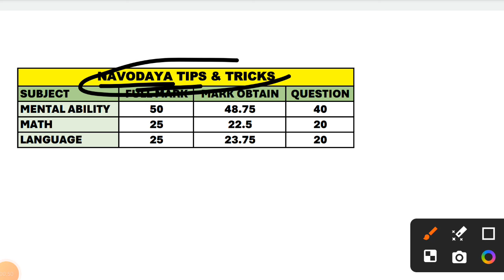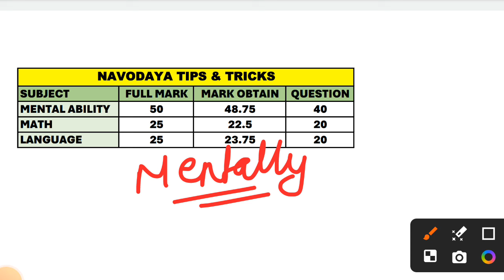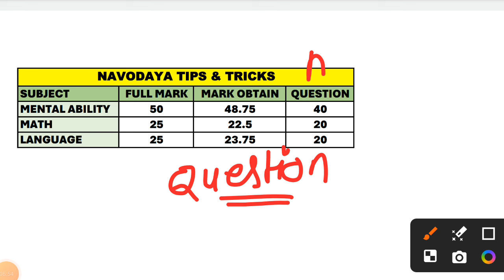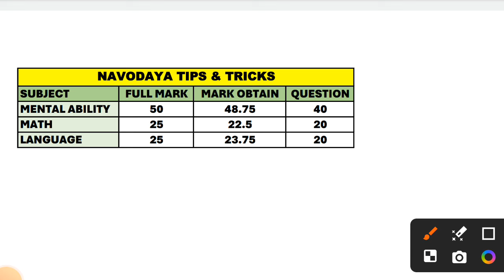Navodaya Vidyalaya Entrance Exam 2024|Navodaya exam pass mark|how to score full mark in jnv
This Video Based on:-
how to score full mark in navodaya exam 2024
navodya entrance exam 2024 model Paper pratice 2024
best model Paper pratice for navodaya Entrance Exam 2024
odisha navodaya vidyalaya entrance exam model paper 2024
how to get full mark navodaya exam
navodaya best model Paper
jnv entrance exam 2024
odisha navodaya vidyalaya entrance exam 2024
navodaya admit card download 2024
how to pass navodaya exam
what is the passing marks for NVS exam
How do you get selected in navodaya
navodaya real question paper 2024
navodaya Entrance selected question paper 2024
how to full score navodaya exam class 6
navodaya vidyalaya samiti
navodaya result class 6
Jawahar Navodaya vidyalaya entrance exam 2024
NVS vidyalaya entrance exam 2024